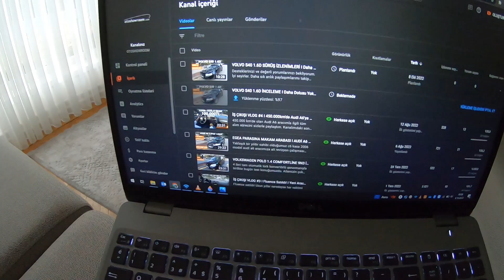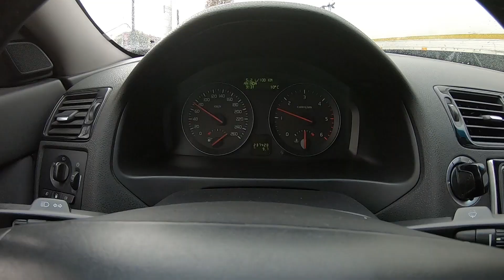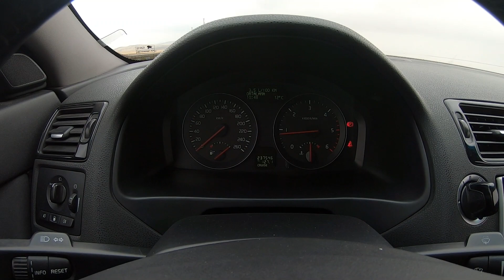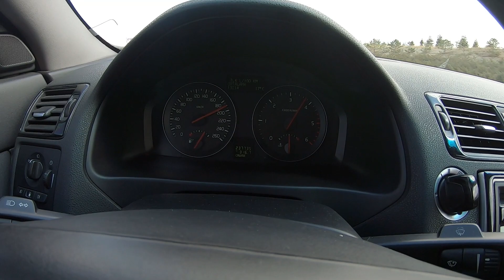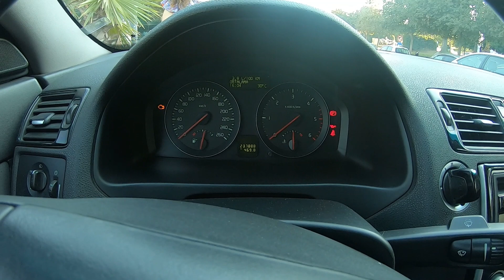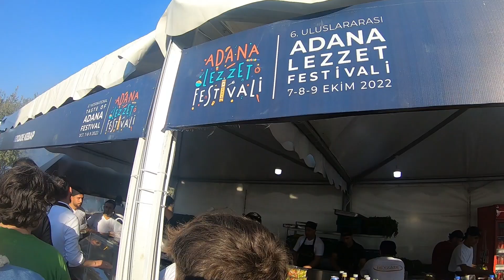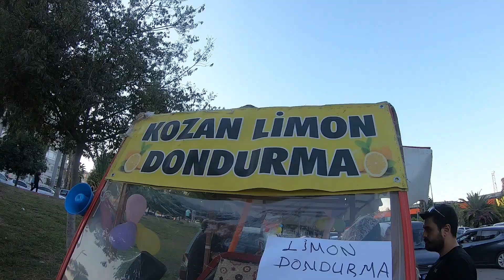ADANA LEZZET FESTİVALİNE GİDİYORUZ! I Volvo En Az Kaç Yakar?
VOLVO S40 UZUN YOL YAKIT TÜKETİMİ I Adana Lezzet Festivali Ziyareti

Desteklerinizi ve değerli yorumlarınızı bekliyorum.
İyi seyirler.

00:00 Giriş.
01:13 Yola çıkış.
02:10 Yakıt ortalaması, Tuz gölü.
06:23 Yakıt ortalaması, Adana.
07:04 Adana Lezzet Festivali.
09:53 Kapanış.